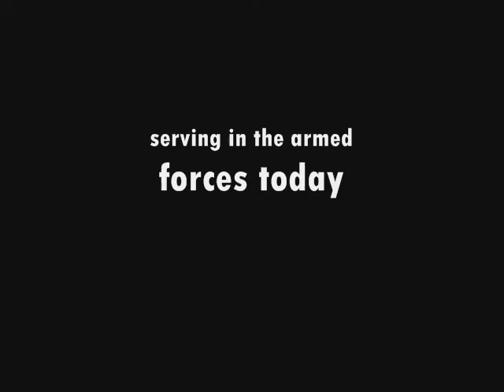U.S. ARMY TRIBUTE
bunch of army clips and pictures NOTE:the song might be a bit loud.